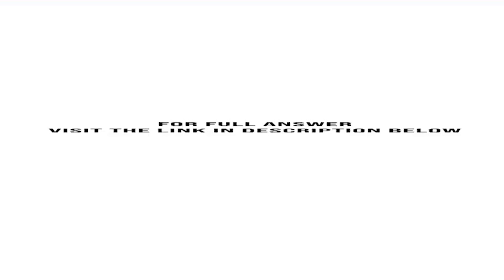A rigid 5.00 liter vessel contains 4.00 L of liquid water in equilibrium with 1.00 L of water vap...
A rigid 5.00-liter vessel contains 4.00 L of liquid water in equilibrium with 1.00 L of water vapor at 25C. Heat is transferred to the water by means of an immersed electrical coil. The volume of the coil is negligible. Use the ...